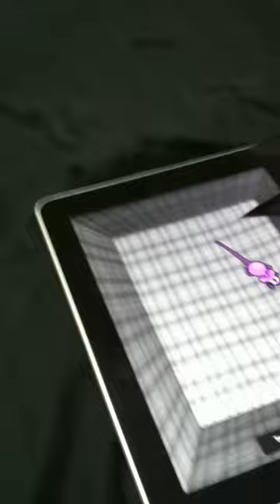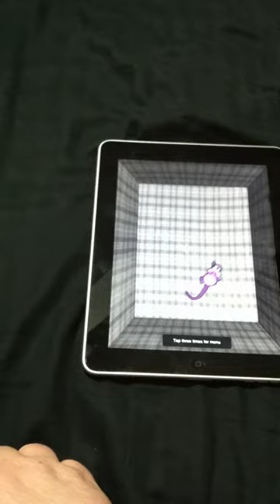Diesel attacks my iPad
She attacks anything even casually called a mouse, so I thought she'd appreciate one that was a little more active. The app is called "Cat Toys," strangely enough.